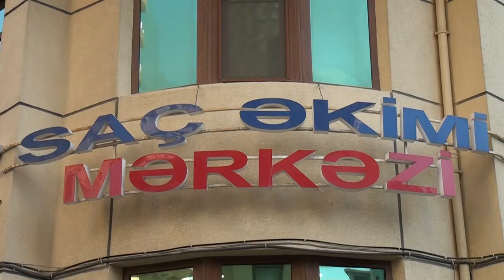Saç əkimi prosesi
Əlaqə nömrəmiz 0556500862